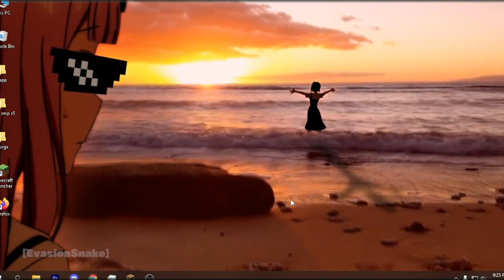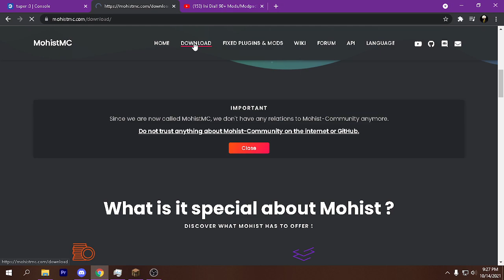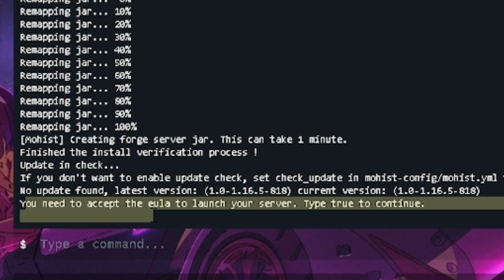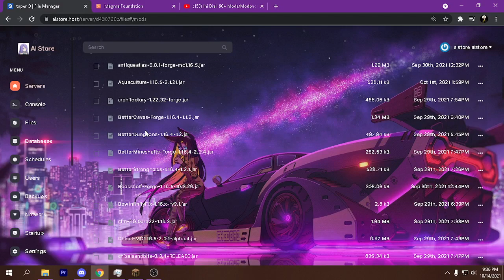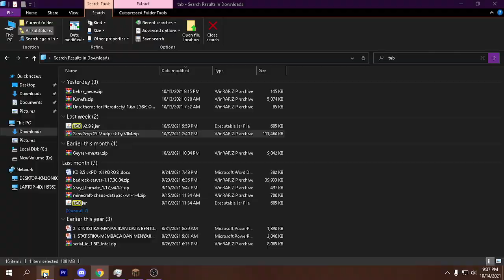cara buat serper seperti SANS SMP S5 !! - Tuper#56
VIDEO INI BERISI TUTORIAL cara membuat serper seperti SANS SMP S5 , semoga kalian mengerti ya kalo ga mengerti nonton lagi awikwok

Kentang Galaxy
IP : play.kentangalaxy.xyz
BUKA 24 JAM ( ada bedwars , surpipal ,sans smp s5, practice , dkk ) nyehe